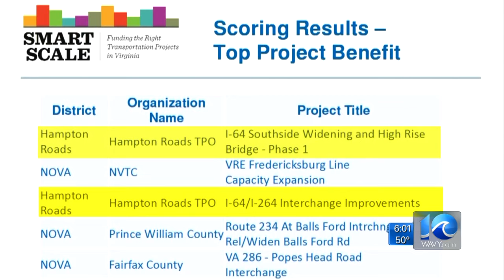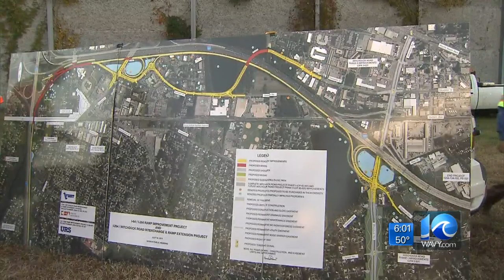Hampton Roads transportation projects rank high on state's priority list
Hampton Roads is scheduled to get $150 million for the High Rise Bridge project and the I-64/264 interchange improvements.